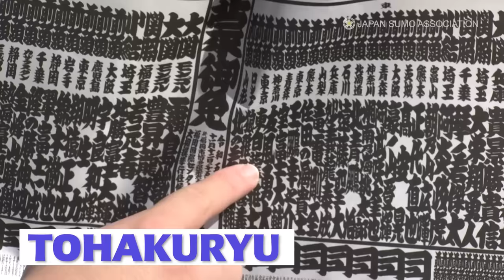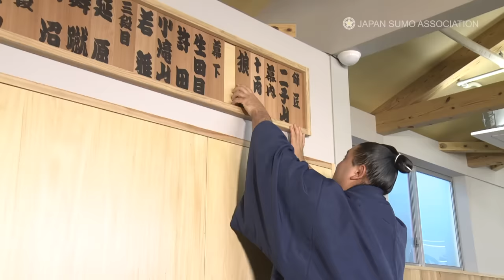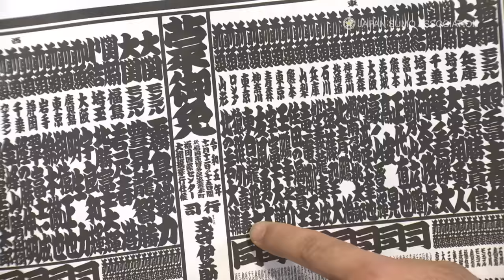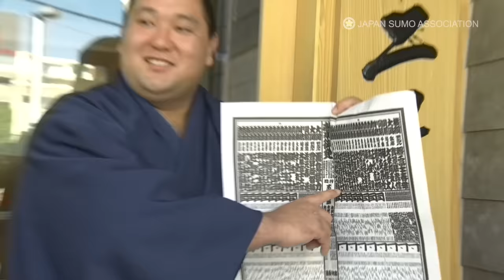2023 SUMO FINALE IN FUKUOKA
The November Grand Sumo Tournament which is the final competition of the year will get underway on Sunday, November 12 in Fukuoka. SUMO PRIME TIME offers the sneak preview of the 15-day meet and let you know which wrestlers to keep your eye on.

Now, here’s the ticket information for the November Tournament in Fukuoka City. The 15-day competition will take place from November 12 to 26 in the Fukuoka Kokusai Center.
Tickets are still available, so please log on to the site below for any purchase.